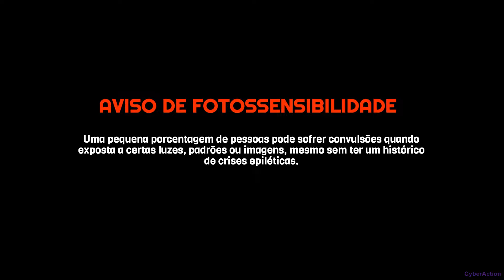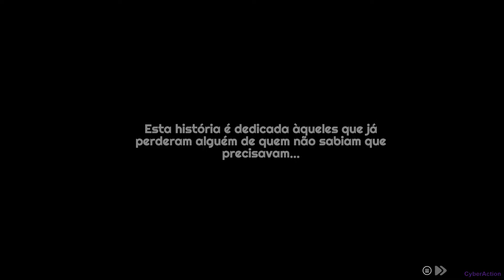Young Souls - Gameplay PC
Vídeo do início de gameplay de Young Souls, é um jogo de RPG de Ação, Cooperativo, Hack and Slash, Desenho Animado, Narração Dinâmica, Câmera Lateral, desenvolvido pela 1P2P e publicado pela The Arcade Crew para PlayStation 4, Xbox One, Nintendo Switch e PC.

Young Souls mistura os géneros beat 'em up e RPG num mundo criado com uma direção de arte estonteante. Explora os mundos dos humanos e dos goblins, ambos repletos de inimigos, mas também cheios de encontros inesperados e amistosos, prontos para serem descobertos.